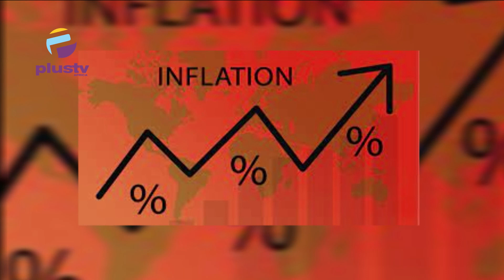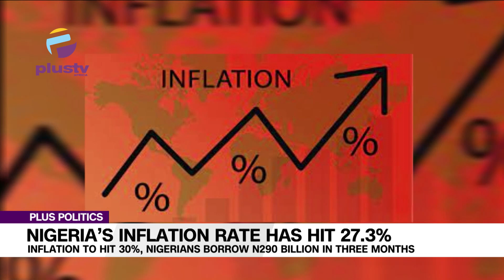Inflation To Hit 30%, Nigerians Borrow N290 Billion In 3 Months